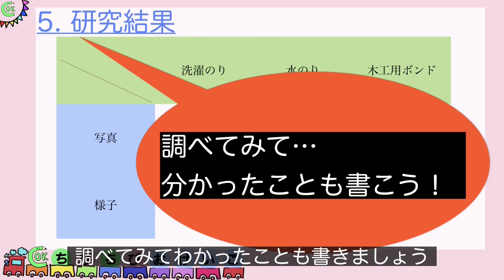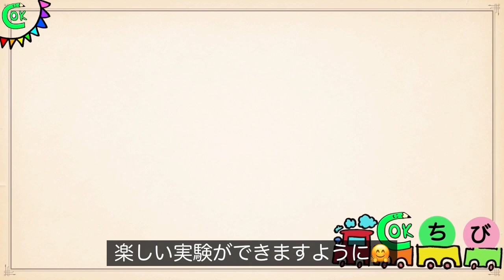【元家庭教師＆塾講師ママによる自由研究】簡単！💎スーパーボールを作って自由研究🌈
昨年、大好評だった自由研究シリーズ🍉今年もやります✨

【材料】
＊水150ml
＊食塩60g
＊PVA 洗濯のり75ml
＊着色料（グリッターのり）　適量
＊混ぜるもの、容器など

【動画の内容】
　この動画では、夏休みの大きな課題、自由研究についてご紹介します🍉
　楽しく実験し、まとめあげるまで、あまり難しく考えすぎず、「こんな感じで良いんだな〜」と参考までに見ていただければ幸いです。
　実験結果に正解はありません。気温や時間、全ての条件を揃えることは不可能です。自身の結果を発表し、考察してみてくださいね😉
　親子で楽しい実験時間＆楽しい夏休みをお過ごしください♪

【スーパーボールがはねる理由】
　スーパーボールはゴムの弾性という性質から、よく跳ねるんだよ。バネやゴムって、力を加えても、手を離すと元の形に戻るよね。このような性質を弾性というよ🤗

【色の三原色🎨】スーパーボールの色を自分で作ってみる？
　プリンターのインクに使われている、青緑（シアン）、赤紫（マゼンダ）、黄（イエロー）を色の三原色といい、ほとんどの色をつくることができる😉赤・青・黄色は色の三原色ではないけど、この3色を混ぜ合わせると、同じように、いろんな色をつくることができるよ〜🎨

【もっと深く】〜違いを観察しよう〜
＊形や大きさを変える
＊材料を変える
＊気温や物質の温度をはかる
＊調べる（性質や仕組み）
＊調べるものの種類を増やす（調味料の数、雨の日と晴れの日…など）